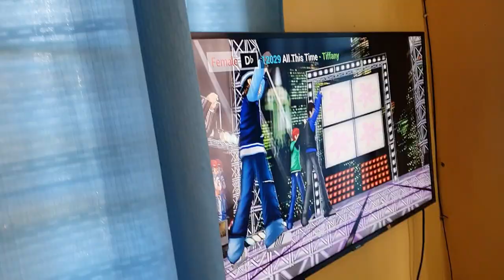Philippinen Arnie und Uwe Karaoke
Karaoke darf auf den Philippinen nicht fehlen. Und Arnie hat ein eigenes Vidioke System Zuhause.
Bitte verzeiht wir sind keine professionellen Singer, aber wir über noch.